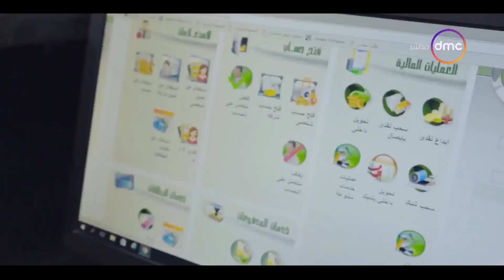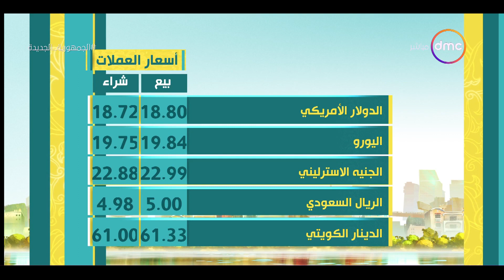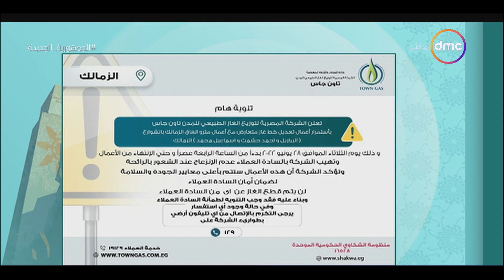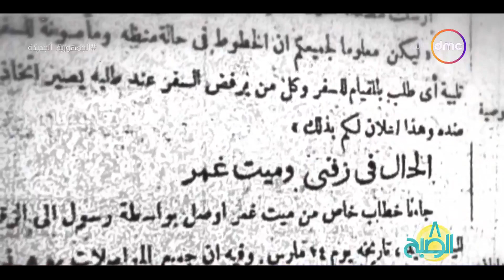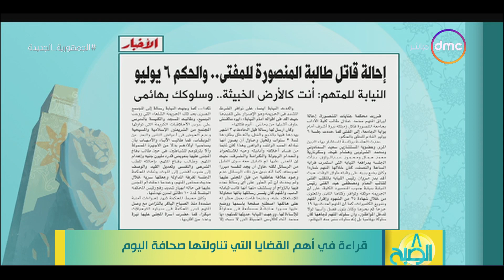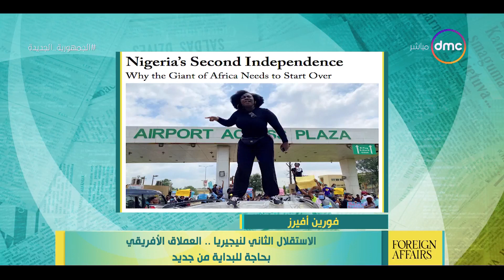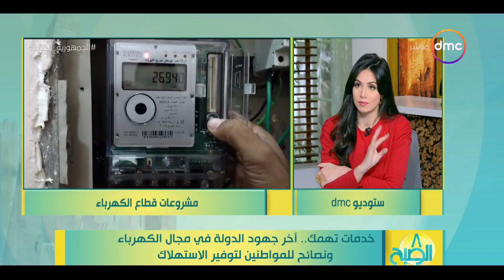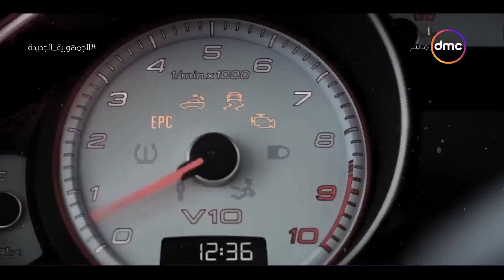8 الصبح - مع "آية جمال الدين" | الأربعاء 29/6/2022 | الحلقة الكاملة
8 الصبح - مع "آية جمال الدين" | الأربعاء 29/6/2022 | الحلقة الكاملة